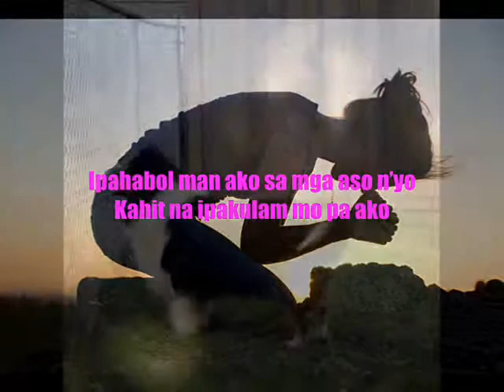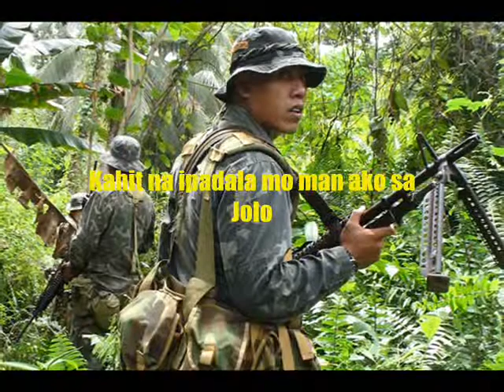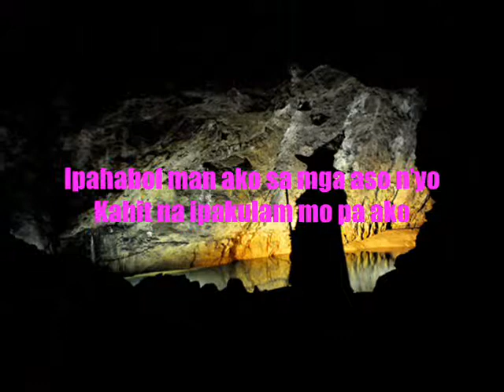MAKULIT NA LOVER (RayConsMusic)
MAKULIT NA LOVER
Written & Composed by Raymond Constantino (mandy)
August 2000